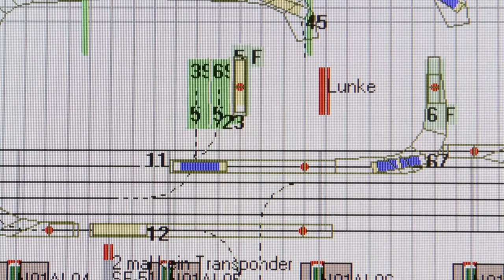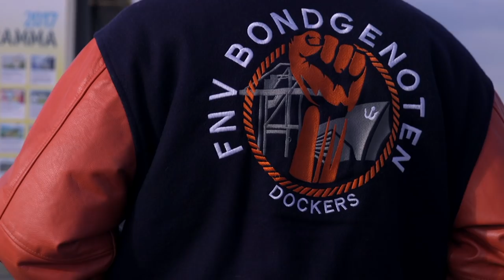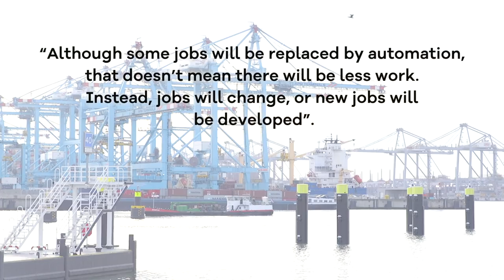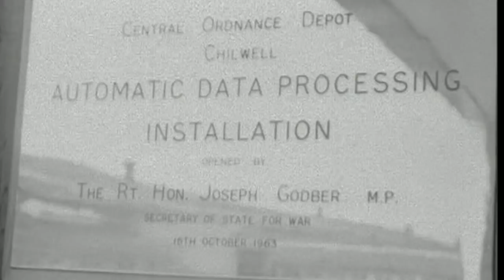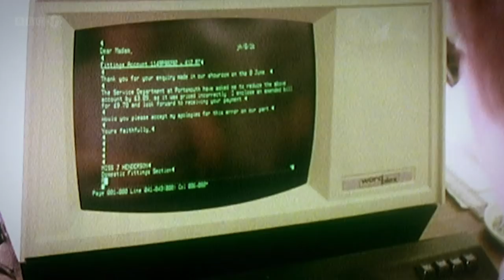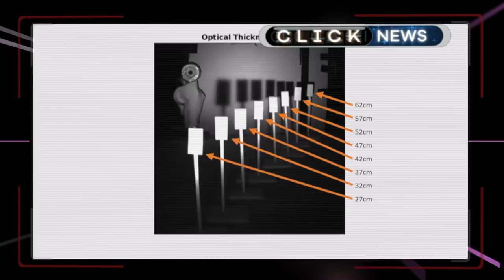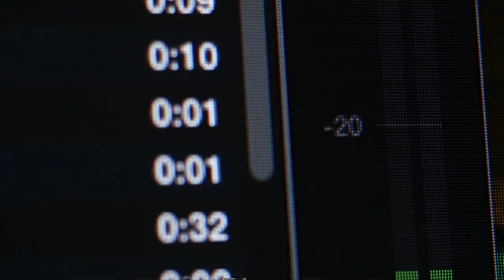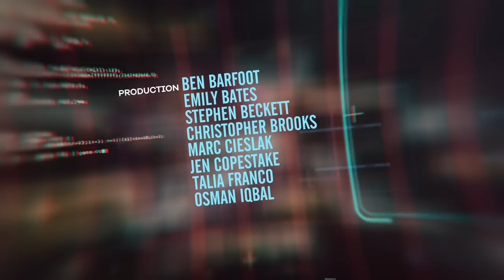Will Robots Take Our Jobs? - BBC Click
Will robots replace human workers? We meet the people whose livelihoods might be under threat and those who are doing something about it.